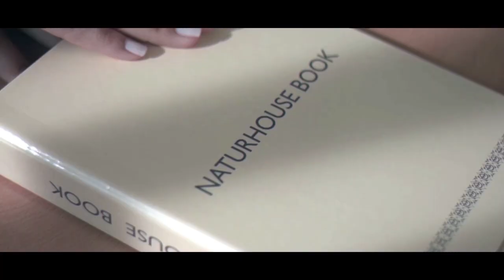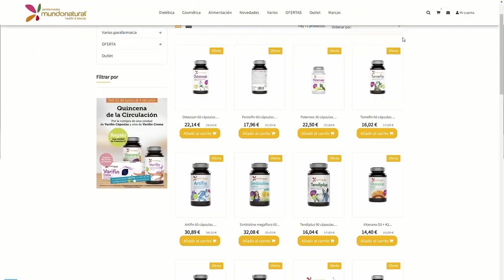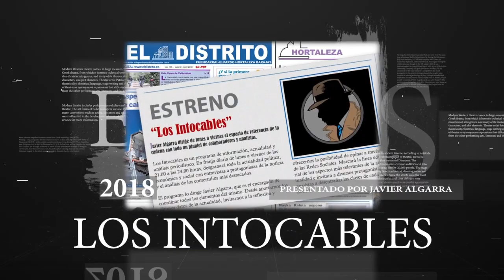La Barcelona de Colau da cada día más miedo y más asco: doce detenidos por saque y vandalismo.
En el programa, conducido por el periodista Javier Algarra hablamos de los grandes disturbios de Barcelona, tambien de Ada Colau y de como resta importancia a los actos violentos en barcelona diciendo que el año pasado fueron peores. Por otra parte, comentamos las ultimas novedades de Nuñez Feijóo, el gobierno y de Ayuso. Nos acompañan Nos acompañan Ruben Tamboleo, Juan Solaeche, Yolanda Estrada y Fran Simón, y por Skype Erik Encimas.